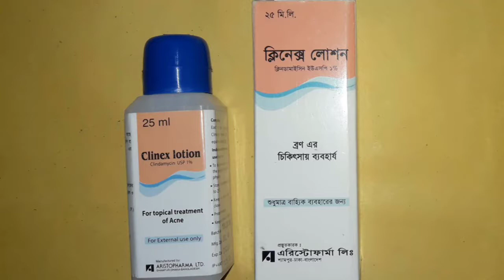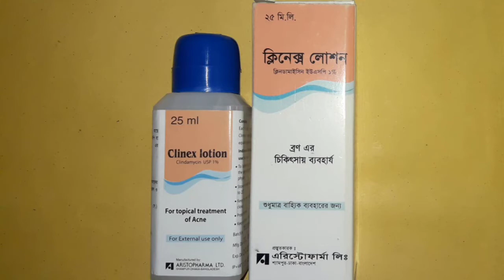ব্রণ দূর করুন নিমিষেই | Bangla Health Tips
ব্রণের সমস্যায় ভোগেননি এমন মানুষ খুঁজে পাওয়া দুস্কর।  তেরো বছর থেকে উনিশ বছর বয়স পর্যন্ত শতকরা নব্বই জনের এ রোগটি কমবেশি হয়ে থাকে। এই বয়সের পরেও ব্রণ দেখা দেয় নানা কারণে। দাগ, ব্যাথা, লালচে ভাব, ফোলা ভাব সব মিলিয়ে খুব বাজে অবস্থায় পড়তে হয় অনেককে। এ ঝামেলা থেকে মুক্তি পেতে কিছু সহজ নিয়ম আজ আপনাদের বলব।

এক.  প্রতিদিন ৩-৪ বার মুখে বরফ ঘষুন। এতে করে ব্রণের আশপাশের রক্ত সঞ্চালন বাড়বে। ফোলা এবং লালচে ভাব কমে আসবে।

দুই. পাকা পেঁপে ব্লেন্ড করে আইস কিউব বানিয়ে নিন। এই আইস কিউবটি মুখে ঘষুন। ত্বক পরিস্কার হবে।

তিন. প্রতিদিন রাতে শোবার আগে টাটকা লেবুর রসের সাথে দারুচিনির গুড়া মিশিয়ে মুখে ম্যাসাজ করুন। দারুচিনি স্যুট না করলে চন্দন ব্যবহার করুন। এরপর টি ট্রি অয়েল ত্বকে লাগিয়ে ঘুমান। যাদের লেবু ব্যবহারে সমস্যা তারা মধু অথবা টমেটোর জুস ব্যবহার করুন।

চার. সকালে উঠে মুলতানি মাটির সাথে শঙ্খ চূর্ণ আর চন্দন গুড়ার সাথে অ্যাপেল সিডার ভিনেগার মিশিয়ে নিন। মিশ্রণটি ব্যবহারের আগে প্রথমে মুখে পেঁপের আইস কিউব অথবা বরফ ঘষে নিন। এরপর মুলতানি মাটি, শঙ্খ চূর্ণ আর চন্দন গুড়ার সাথে অ্যাপেল সিডার ভিনেগারের মিক্সচারটি গলাসহ মুখে লাগান। এতে করে ব্রণের দাগ নিমিষেই হালকা হয়ে আসবে। শুষ্ক ত্বক হলে মুলতানি মাটির বদলে বেসন ব্যবহার করবেন। মিশ্রণটি শুকিয়ে টানটান হয়ে এলে হালকা ম্যাসাজ করে ধুয়ে ফেলুন। পরে মুখে একটু স্টিম নিন। সবশেষে বরফ ঘষুন।

পাঁচ. কাঁচা হলুদ বাটা এবং চন্দন কাঠের গুঁড়ো সমপরিমাণে একত্রে নিয়ে এতে পরিমাণ মত পানি মিশিয়ে পেষ্ট তৈরি করতে হবে। মিশ্রণটি ব্রণ আক্রান্ত জায়গায় লাগিয়ে রেখে কিছুক্ষণ পর শুকিয়ে গেলে মুখঠান্ডা পানি দিয়ে ধুয়ে ফেলুন এই মিশ্রণটি শুধুমাত্র ব্রণ দূর করার কাজ করে না বরং ব্রণের দাগ দূর করতেও সাহায্য করে।
ছয়. গোলাপজলের নিয়মিত ব্যবহারে ব্রণের দাগ কমে যায়। দারুচিনি গুঁড়ার সাথে গোলাপজল মিশিয়ে পেস্ট তৈরি করুন। এই পেস্ট ব্রণের ওপর লাগিয়ে ২০ মিনিট পর ধুয়ে ফেলুন। এতে ব্রণের সংক্রমণ, চুলকানি এবং ব্যথা অনেকটাই কমে যাবে।

এসব উপায় অনুসরন করা ছাড়াও প্রতিদিন ৯-১০ গ্লাস পানি পান করুন, শাকসবজি, জুস, ফল খাবেন বেশি বেশি। ভাজা পোড়া, এনিম্যাল ফ্যাট এড়িয়ে চলুন। রোদ থেকে যতটা সম্ভব দূরে থাকুন। বাইরে থেকে আসা মাত্র মুখ ফেসওয়াস দিয়ে ধুয়ে ফেলুন। এতে করে ত্বকে জমে থাকা ধূলোবালি পরিষ্কার হয়ে যাবে। পরিশেষে নখ দিয়ে ব্রণ খোটার বাজে কাজটি থেকে বিরত থাকুন।